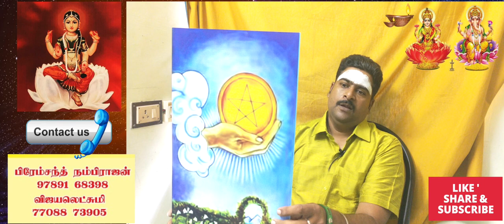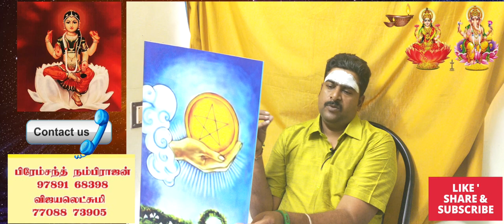பணம் சார்ந்த விஷயங்கள் உங்களுக்கு பூர்த்தியாக | முதல் நாணயம் கார்டு